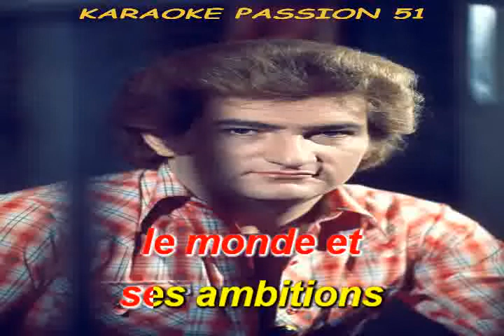KARAOKE EDDY MITCHELL . Après minuit 1978 KARAOKE PASSION 51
RX9  pour mon ami  FRED     son studio    BON CHANT   DANY J